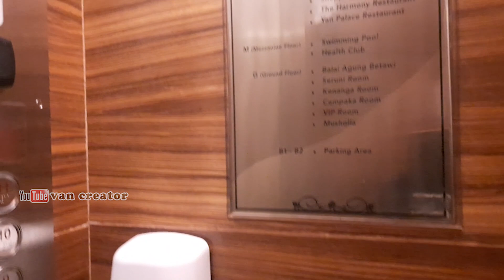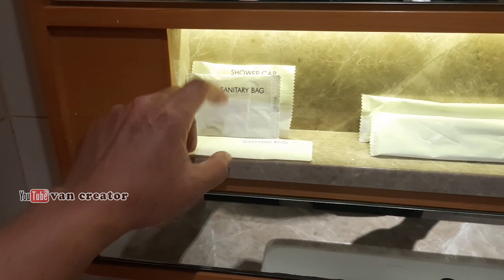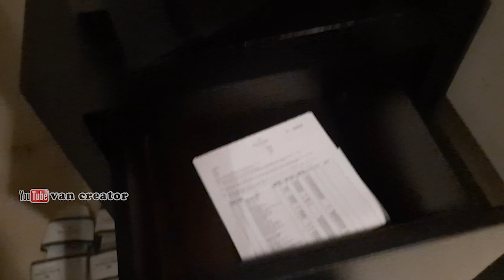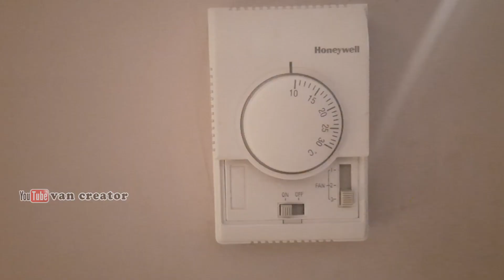Hotel Santika Premier Jakarta | Full Review